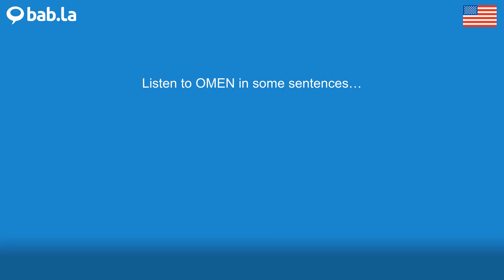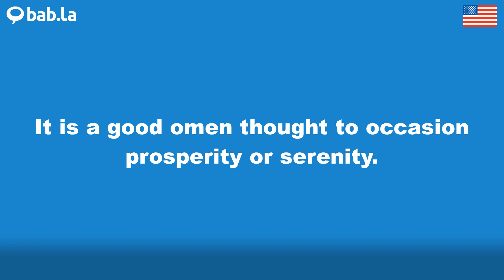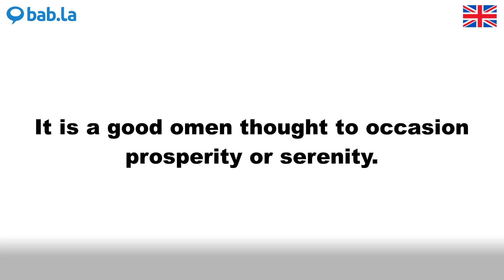OMEN pronunciation | Improve your language with bab.la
Improve your spoken English by listening to OMEN pronounced by different speakers – and in example sentences too. Learn and love languages with bab.la.